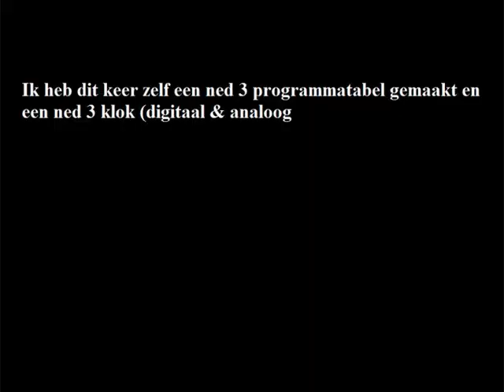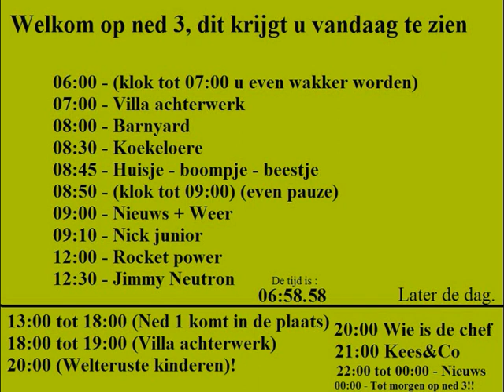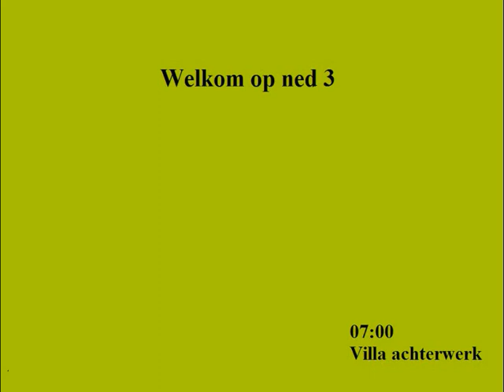Ned 1 klok (zelfgemaakt)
Ik heb dit keer zelf een ned 3 programmatabel gemaakt en een analoge & digitale klok (verschijnt wel een beetje laat).